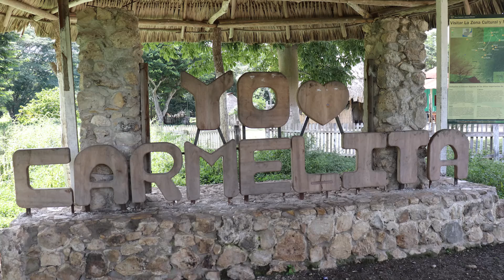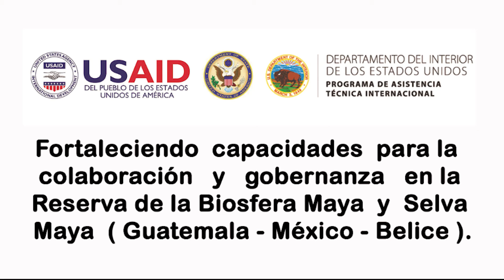Salud y bienestar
Actividades  realizadas en apoyo al las familias, que dependen de la actividad turística en  la comunidad carmelita y personas con padecimeintos crónicos. Actividades   realizadas en el marco  del "Fortalecimiento de la gestión y manejo de la Concesión Forestal Comunitaria y el desarrollo rural integral de Carmelita y Fondo reactivación económica POST-COVID 19".

 El fondo de Reactivación Económica, tiene como objetivo mejorar los esfuerzos de conservación y manejo de recursos naturales y culturales dentro de la unidad de manejo Carmelita, el desarrollo rural integral de la comunidad  y  contribuir con la reactivación económica para la mitigar los impactos negativos económicos , sociales y ambientales de la pandemia COVID-19.  Con apoyo financiero de USAID Guatemala y USDOI ITAP.